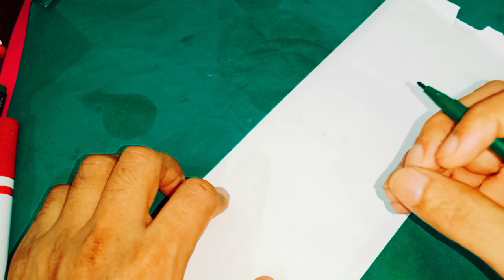మీ ఎడమ చేతి మీద ఈ నెంబర్ ని రాసుకోండి వ్యాపారాభివృద్ధి కలుగుతుంది అమ్మకాలు పెరుగుతాయి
Time:10.00 AM TO 1.00 PM And 3.00 PM TO 6.00 PM
 fees: 500 rupees
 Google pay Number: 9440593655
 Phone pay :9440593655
 Account Pay: Account Number:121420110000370 akshaya nidhi mart Ifsc code BKID0001214 Bank name bank of india Roha Maharashtra
 WhatsApp only this Number 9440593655
 ఈ చానల్స్ ని కూడా సబ్స్క్రైబ్ చేయండి